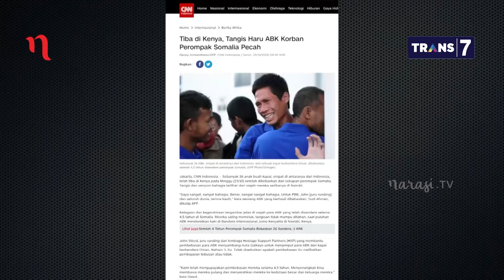Pelobi Nyawa (Part 4): 4 Tahun Bebaskan Sandera Somalia | Mata Najwa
Sikap tidak putus asa diperlihatkan oleh para diplomat Indonesia saat berupaya menyelamatkan 4 ABK Indonesia yang ditawan kawanan perompak Somalia. Meski membutuhkan waktu hampir 5 tahun, diplomat Indonesia berhasil menyelamatkan para ABK yang bahkan sudah hampir kehilangan keyakinan untuk bisa selamat dari  tangan para perompak.

Sudirman, ABK Indonesia yang menjadi korban penyanderaan itu mengatakan hampir tidak percaya dirinya masih hidup dan bisa kembali ke keluarga di Indonesia. ”Bayangkan, sudah hampir 5 tahun ditawan. Dari mulai di laut, hingga di bawa ke hutan,” kata Sudirman saat mengingat momen antara hidup dan mati itu.

Yoshi Iskandar, mantan staf KBRI Nairobi, Kenya yang menjadi bagian dari tim penyelamatan ABK Indonesia mengatakan, upaya penyelamatan sudah jauh-jauh hari dilakukan. “Sebelumnya sudah ada upaya juga, tapi agak sulit karena kondisi di Somalia. Negosiatornya berganti-ganti. Kami juga harus mendapat bukti valid kalau ABK kita masih hidup. Jadi butuh negosiator yang kredibel, dan mapping situasi serta strategi,” katanya. (Narasi)